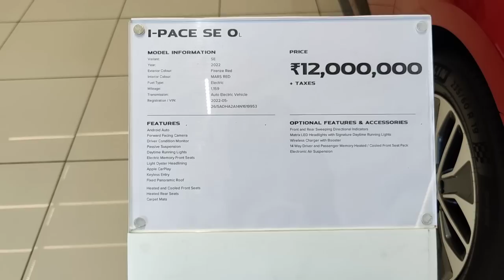Luxurious 4 Crore's Range Rover is Maaadddddd😍